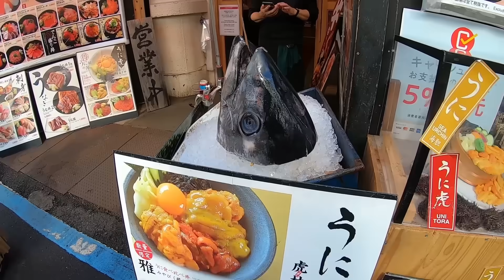ตลาดปลาญี่ปุ่นกินปูอลาสก้าดิบครั้งแรกในชีวิต - เพลินพุง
เพลินพุงวันนี้พบกับการตะลุยตลาดปลาซึกิจิของประเทศญี่ปุ่น มาดูกันว่าจะมีอาหารทะเลหรือเมนูแปลกๆอะไรกันบ้าง